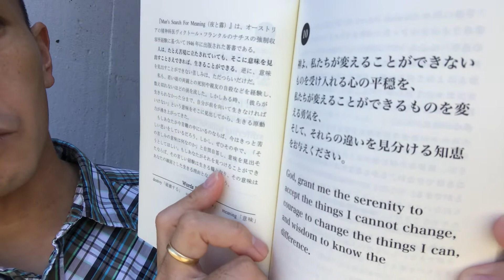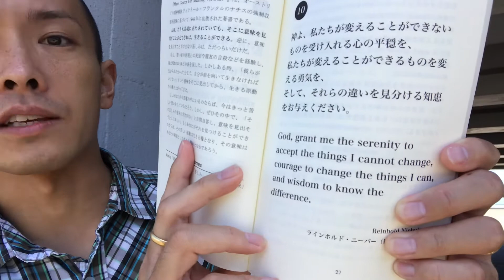【英語の名言】ラインホルド・ニーバーが語る逆境を乗り越える秘訣（道をひらく英語の名言その１０）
今回は、ラインホルド・ニーバーに学ぶ、逆境を乗り越えるために役立つ英語の名言について解説しています。
拙著『道をひらく英語の名言50』から抜粋し、内容を掘り下げてお伝えしています。
ぜひ本動画の内容を知り、それを実践して、逆境を乗り越えるための一助としてお役立てください。

‹動画概要›
１．神学者・牧師ラインホルド・ニーバーの名言
２．逆境を越えるカギは、心の平安、勇気、知恵の３つ
３．僕自身の苦しみの体験
４．平静の祈りを日々祈り、心の平安を見出そう

拙著『道をひらく英語の名言50: 賢人の言葉の数々が人生に革命を起こす!』

政府職員、米国病院チャプレン、英国障害者ボランティアとして世界で活躍し、現在翻訳家・作家として活動するTomoが、自身の経験をもとに、英語力をアップしたい方や将来海外で活躍したい方、自己成長したい方、人生に希望を見出したい方に向けて、英語や海外留学、自己啓発、スピリチュアルケアに関する動画をお届けします。
You never know until you try!😊

中村友彦（なかむらともひこ）
KARIS翻訳サービス代表。
英語翻訳家、作家。
上智大学グリーフケア研究所推薦、日本スピリチュアルケア学会認定スピリチュアルケア師。
財閥系企業のSE兼翻訳担当として3年間の翻訳業務、外務省専門調査員として2年間の通訳・翻訳業務に従事。
米国病院のチャプレンとして延べ2,000人超の患者様とご家族にケアを提供。
米国フラー神学大学院神学修士課程修了。
英国ウォーリック大学大学院国際関係学修士課程修了。
英検1級、TOEIC965、IELTS7.5、国連英検A級、VERSANT72。

【主な著書】
『英語力アップ厳選トレーニング20選』（Amazon翻訳部門ベストセラー1位）
『3ヶ月で突破 TOEIC(R) L&Rテスト900点! 5つの戦略』（Amazon翻訳部門ベストセラー1位）
『HELLIQ、METIQ、ISPEに所属する 天才の7つの習慣』（Amazonリーダーシップ・自己啓発・倫理学3部門ベストセラー1位）
『アサーティブな思考と行動』（Amazonビジネスコミュニケーション部門ベストセラー2位）
『精神障害者へのスピリチュアルケア』（Amazon精神医学部門ベストセラー4位）

【翻訳・通訳実績】
UCLA経済会議報告書、政府要人の通訳、シンクタンク資料、ロサンゼルス・タイムズ記事、テレビ番組のスクリプト、大手造船システム、ソフトウェア技術マニュアル、英文ビジネスメール、学術論文、大学の志望理由書、電子書籍、履歴書、不動産登記簿、賃貸契約書、医療文書、病院の紹介状、企業報告書、労働条件書、NDA、プライバシーポリシー、美容室メニュー、企業ウェブサイト、企業案件プレゼン、企業紹介ビデオ、英語の動画、文字起こし、小説、歌詞など

おかげさまで、これまで300以上の個人、法人、団体とお取引きいただいています。

‹日英・英日翻訳›一般文書、契約書、学術文書まで幅広く対応

‹英文レジュメ作成›あなたの外資系企業への転職活動を徹底サポート

‹御著書翻訳›海外出版を目指す作家様向け

【スピリチュアルケア実績】
患者様への寄り添いと傾聴、最期を迎える患者様の看取り、ご遺族へのグリーフケア、自殺願望・うつ病・リストカットに苦しむ精神病患者へのケア、オンコール対応、集中治療室（ICU)・緊急治療室（ED)・精神科病棟担当、ジョハリの窓・逆視点・アサーティブネスに関する講演など

◯Amazon著書一覧